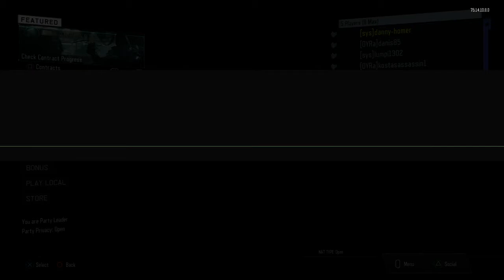Oooh Baby A Triple!! | 4v4 Gamebattles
Whats good Youtube, today we got yet another Gamebattle episode for you, I may have got a little excited during this one and to be honest it was probably an over-reaction to you. Either way, we hope you did enjoy this close match (yet another one) and if you did be sure to leave us a like and remember to also subscribe if you did in order to keep up to date with our channel. Until the next video...PEACE!!